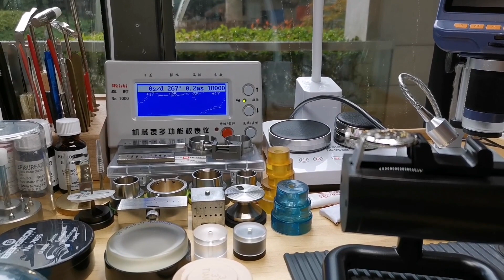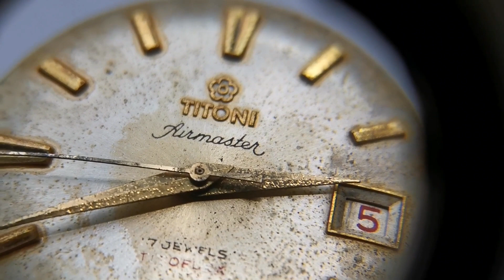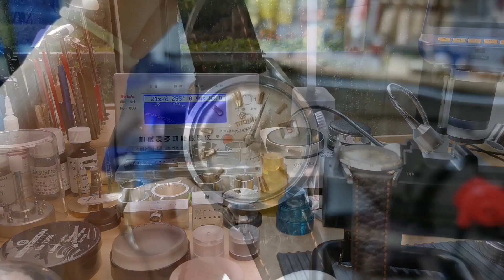Repair Restore TITONI AIR MASTER TITOFLEX DATE ONLY MANUAL WINDING eta 2409, Vintage 7 jewels